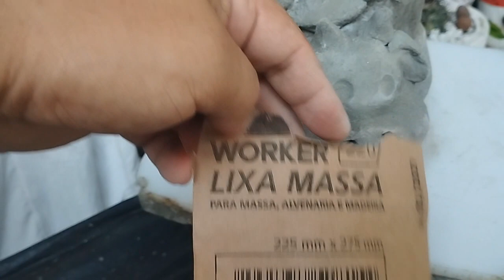✅ COMO RECICLAR UM VASO DESCARTÁVEL (VAQUINHA)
Pessoal eu fiz e compartilho com vocês  e espero que vocês gostem e façam também. Esse vaso em formato de vaquinha pra decorar seu jardim, sua sala, sua área de serviço.
Quem fizer me mostra lá no grupo do Facebook Nill Artes com Amor. Link do grupo
Materiais usados: apenas cimento, papel, arame, vaso de plástico pequeno, tinta a seu gosto, verniz  ou resina acrílica para impermeabilizar.
Receita da massa de modelar: 300 g de cimento, 300 g de areia, água com cola, ambos peneirados.